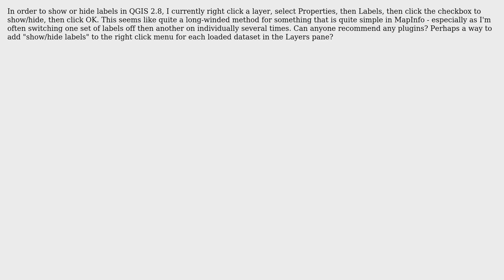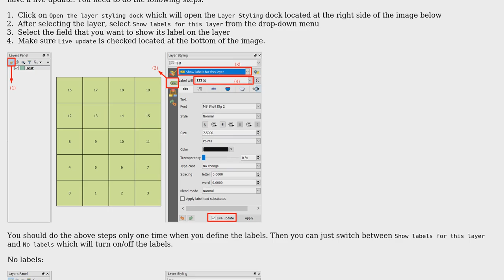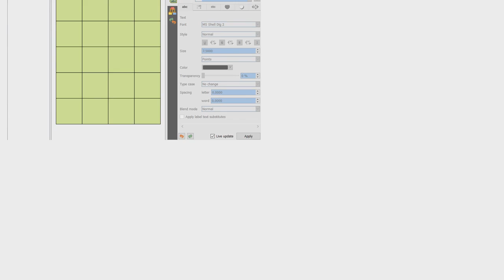GIS: Quickest method to show/hide labels in QGIS 2.8 (2 Solutions!!)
GIS: Quickest method to show/hide labels in QGIS 2.8

With thanks & praise to God, and with thanks to the many people who have made this project possible! | Content (except music & images) licensed under CC BY-SA | Music | Images & others | With thanks to user Jeffery Lane user davehughes87 user ahmadhanb and the Stack Exchange Network Trademarks are property of their respective owners. You are responsible for your own actions.